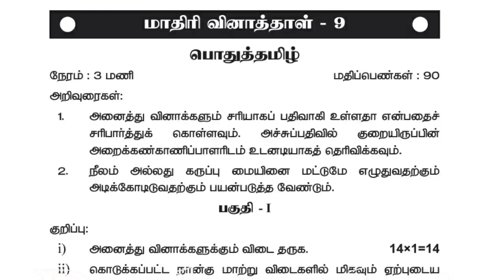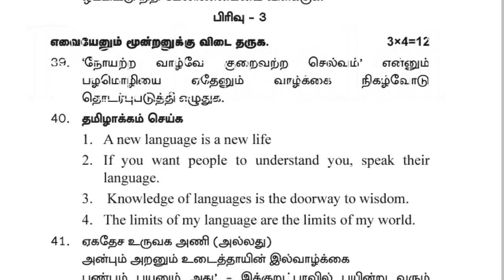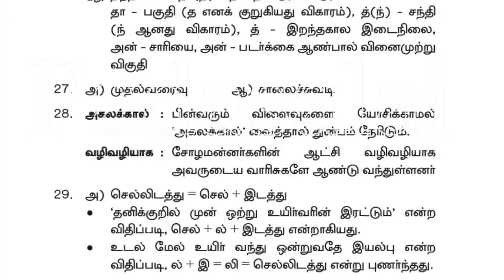மாதிரி வினாத்தாள் 9|| key ( விடைகள்) || தமிழ் || STD12